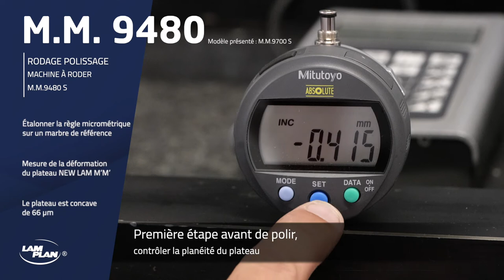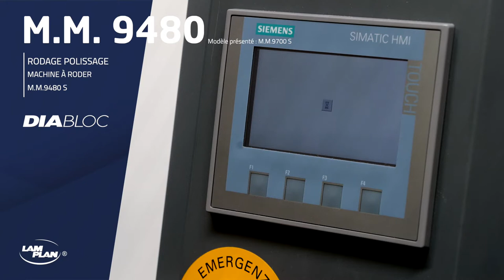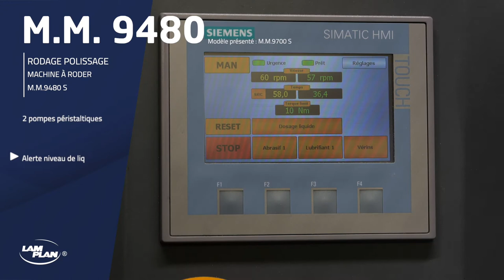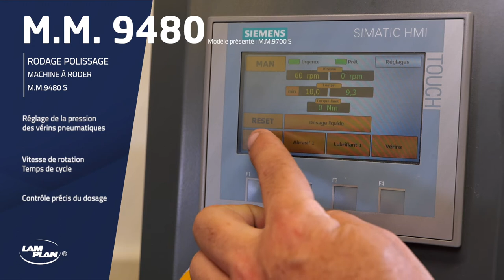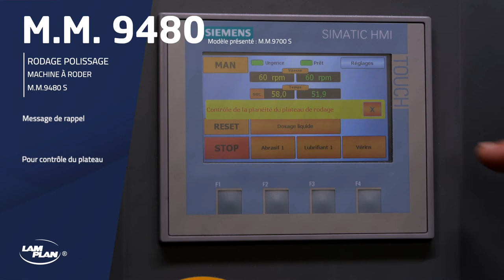LAM PLAN - M.M.9480 S - Machine à roder et à polir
Rodeuse/polisseuse pour production intensive de pièces :
Ø 5 à 160 mm. Cette rodeuse de Ø 480 mm reprend toutes les solutions techniques retenues sur les modèles de plus grande capacité. Elle est par conséquent particulièrement robuste et stable.